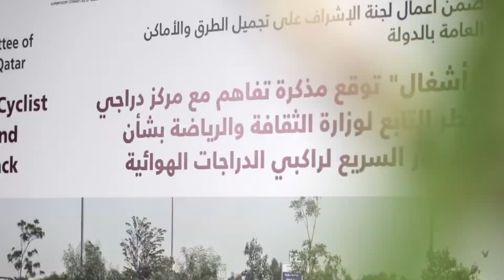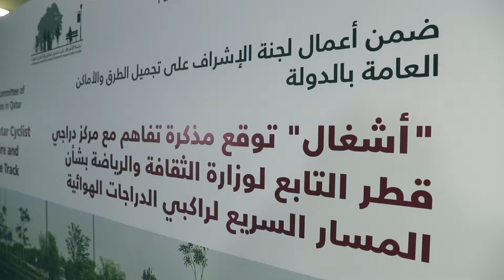توقيع مذكرة تفاهم مع مركز دراجي قطر بشأن المسار السريع لراكبي الدراجات الهوائية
قامت لجنة الإشراف على تجميل الطرق والأماكن العامة بالدولة في أشغال بتوقيع مذكرة تفاهم مع مركز دراجي قطر التابع لوزارة الثقافة والرياضة بشأن المسار السريع لراكبي الدراجات الهوائية، يوم الثلاثاء 25 أغسطس 2020.
The Supervisory Committee of Beautification of Roads &Public Places at Ashghal has signed MoU with Qatar Cyclist Center of Ministry of Culture and Sports Regarding Fast Cycle Track, on Tuesday, 25 August 2020.